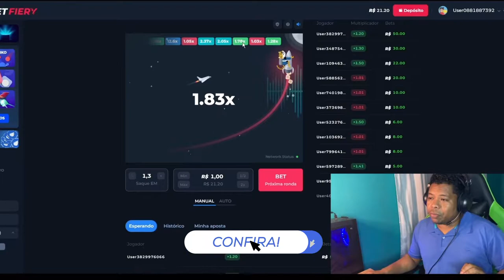NOVO EMOTE QUADRADINHO DA ANITA DE GRAÇA - CENTRO DE RECICLAGEM NOVO EVENTO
Como ganhar o emote do quadradinho da anitta no freefire, como funciona o evento centro de reclicagem, como jogar o jogo do foguetinho, novidades do freefire, calendario semanal do free fire, se inscreve, divulgando canais do youtube, como divulgar canal do youtube, mapontes gameplays, tfs mapontes,

➡️➡️➡️VIDEO DE COMO JOGAR O JOGO DO FOGUETINHO E GANHAR MUITO